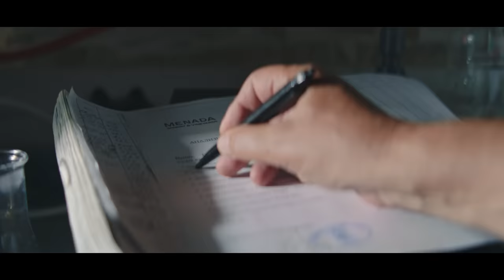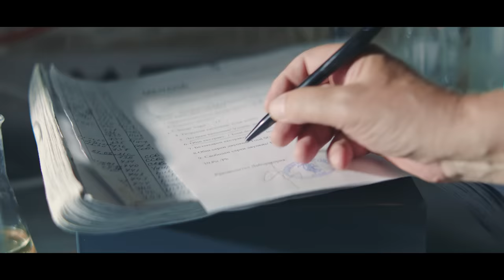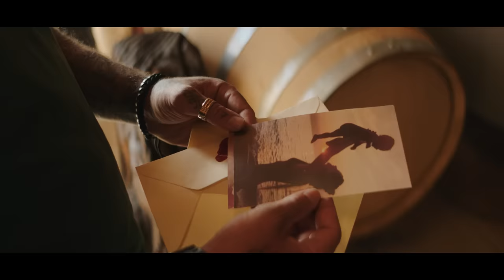Tcherga | Филмът | Част I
🎬Гледай Филма Tcherga, вдъхновен от емблематичното българско вино Tcherga.🍷
Една история, която се разплита като нишките на черга и разгръща вкуса си като хубаво вино. ❤️
🌟С участието на Диляна Попова.